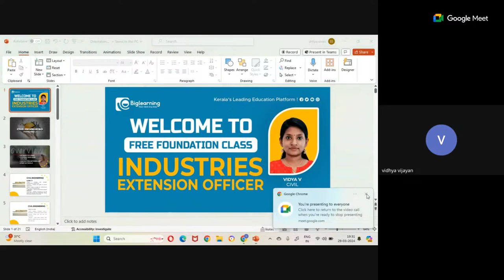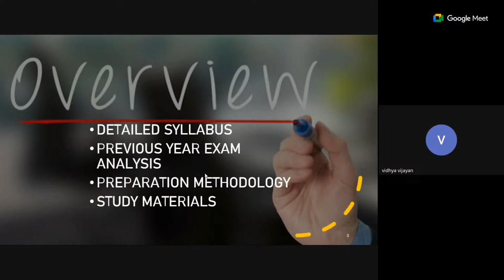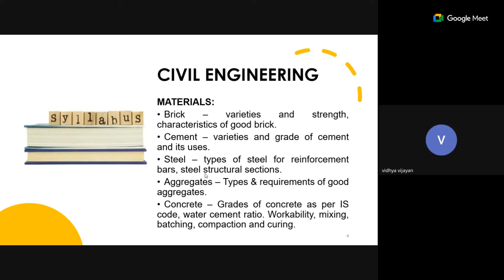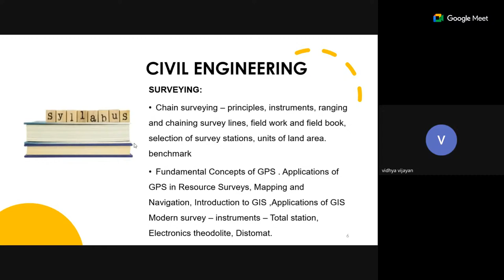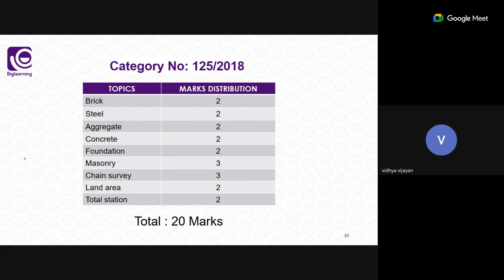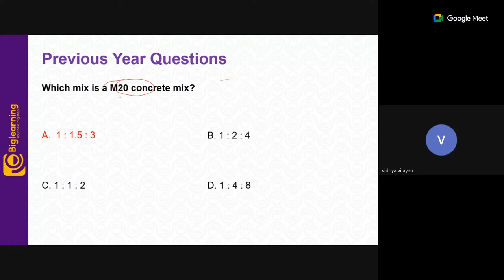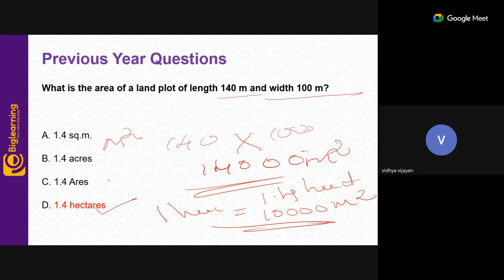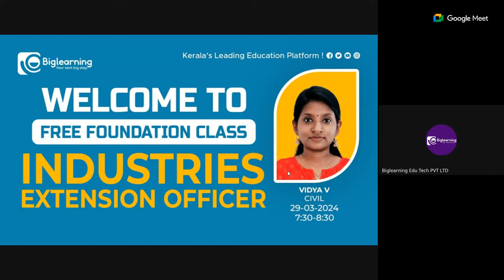INDUSTRIES EXTENSION OFFICER KERALA PSC | FREE FOUNDATION CLASS | DAY 05 | CIVIL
biglearning.co.in